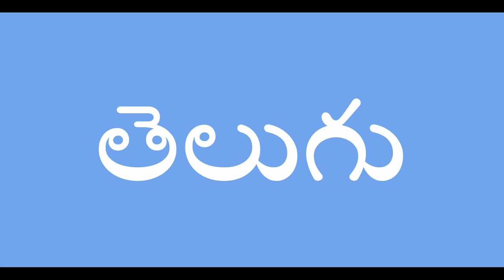Women's Day Webinar - Prof (Dr) Bismi Gopalakrishnan | Millu Dandapani | Santhi Mayadevi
Women's Day webinar on different topics regarding the rights of women at work and in the society. Rights of women needs to be educated and well known by everyone. In a world like ours, it is important to know and understand all the rights of women.